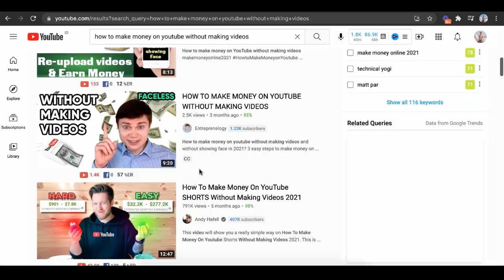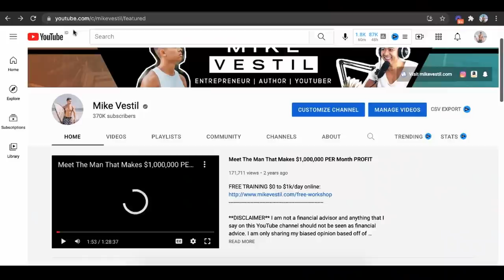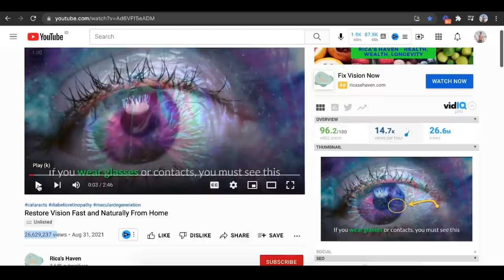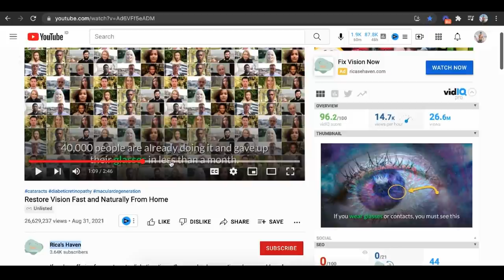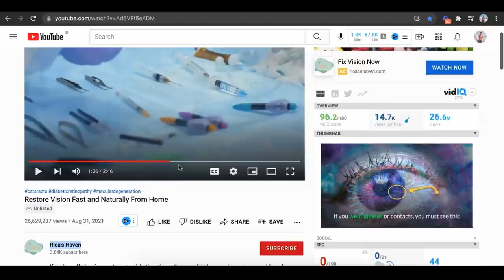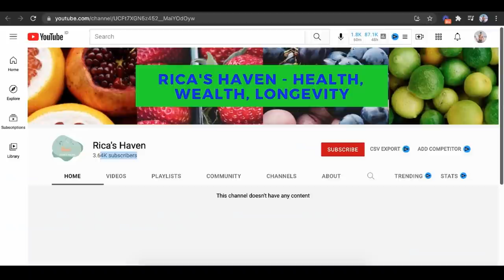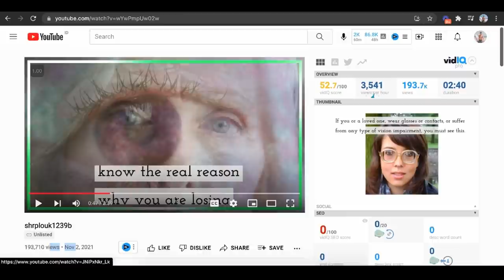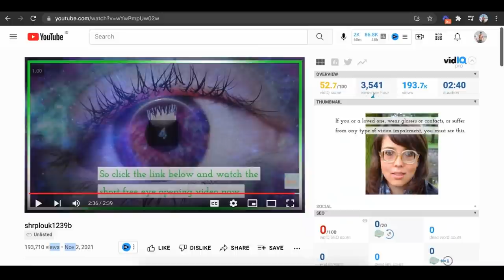How To Make Money On YouTube Without Making Videos (Step by Step)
This is how to make money on youtube without making videos.